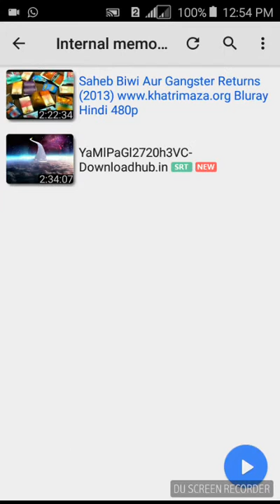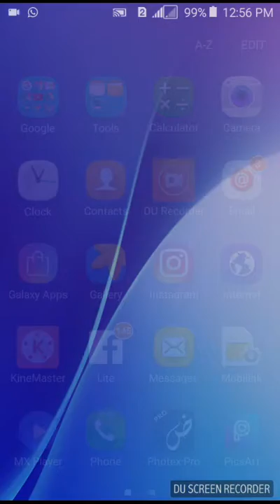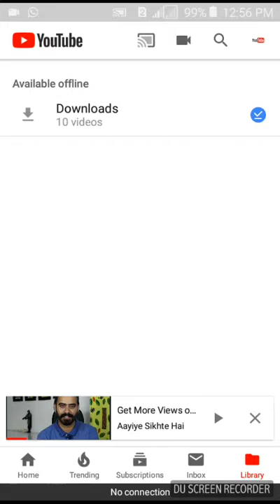Watch 3 hours movie in 1.5 hours new trick 2018 with prove Urdu/Hindi 2018